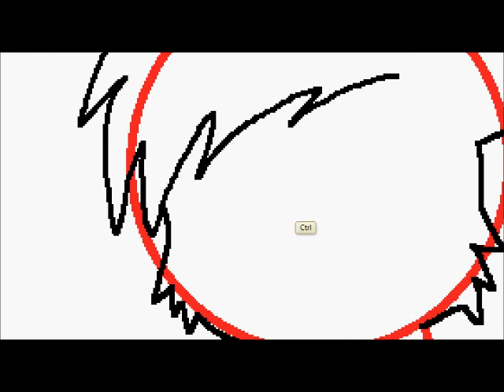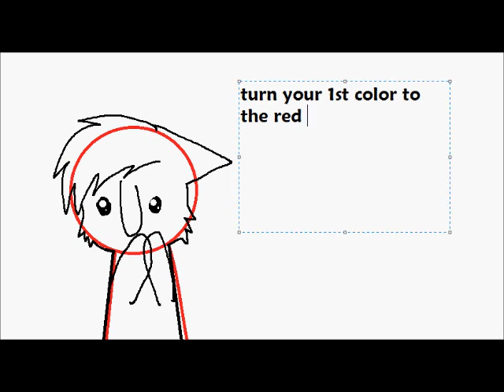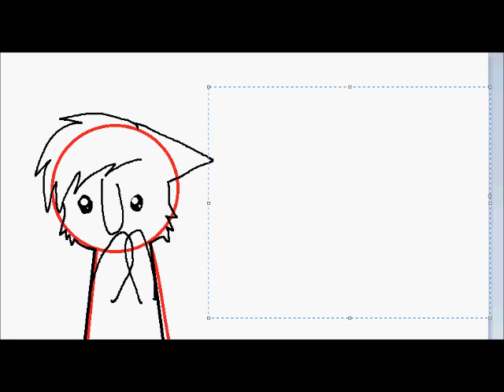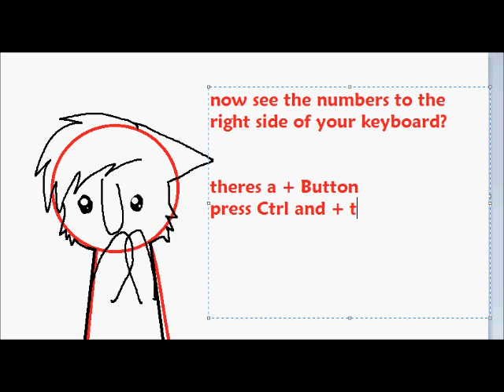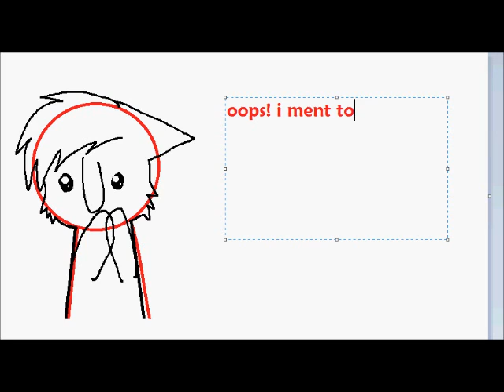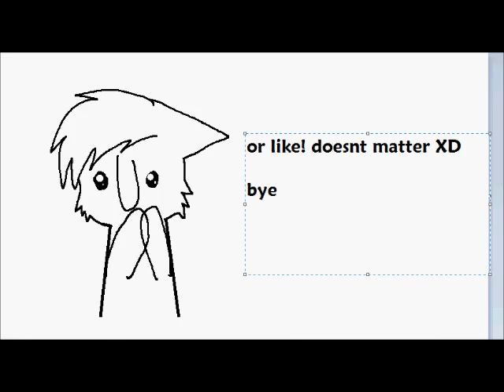Ms paint tutorial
yush. it must be very boring with no music XD srry about tht